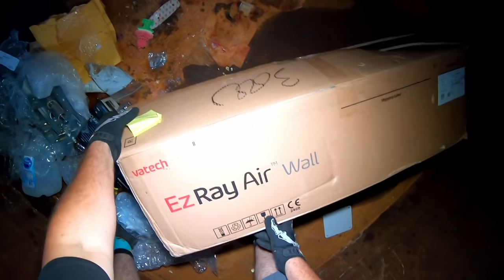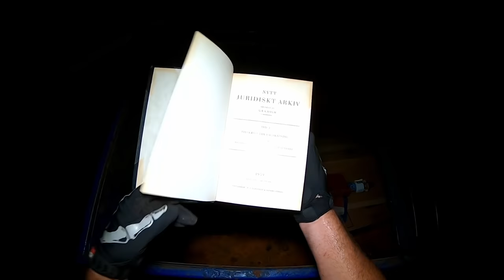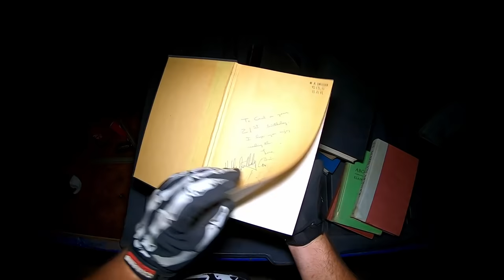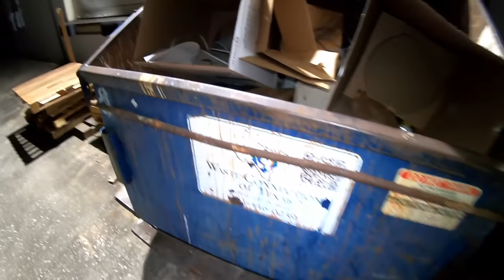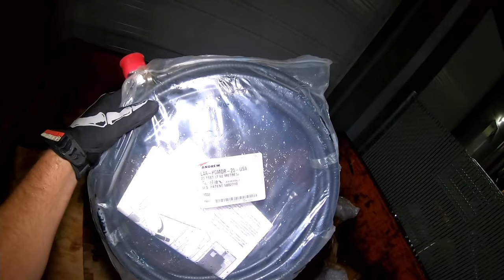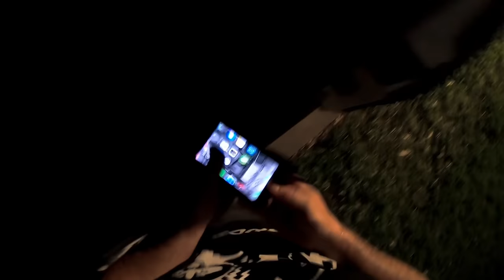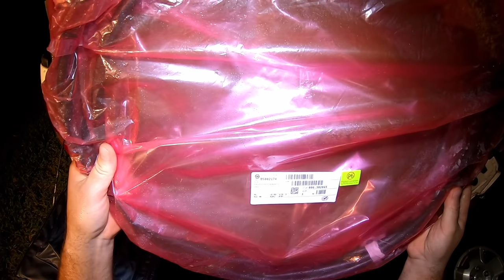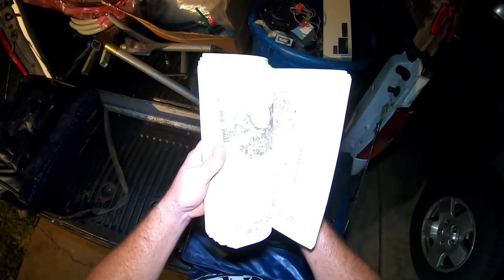Dumpster Diving "Scrap Trap!"